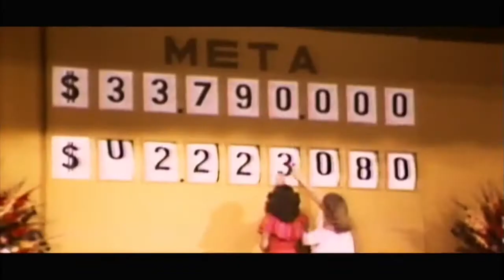Institucional ANATEL - Teletón 2018 [LOCUCIÓN PROPIA]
ola gente, aquí les traigo el spot institucional de los canales de televisión abierta chilena afiliados a ANATEL a transmitir la trigésima Teletón del año 2018, realizada los días 30 de Noviembre y 1 de Diciembre del mismo año presente; con locución propia.